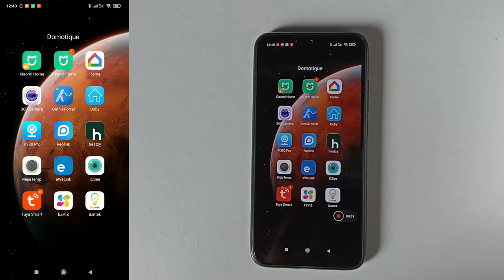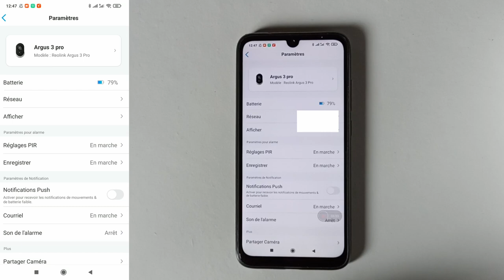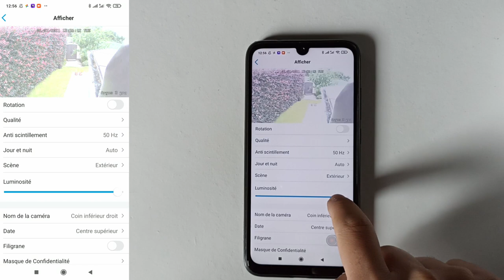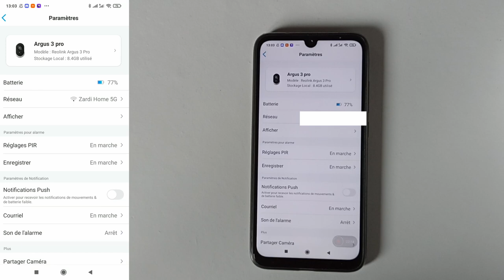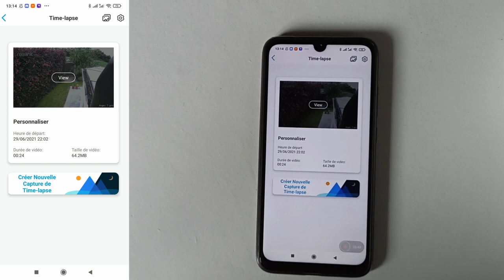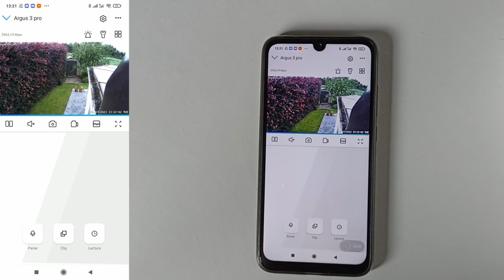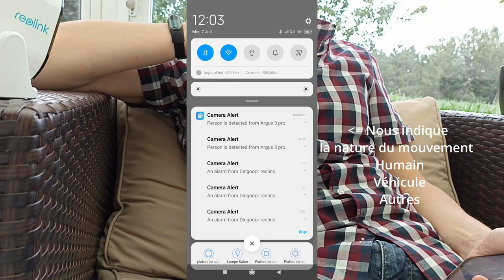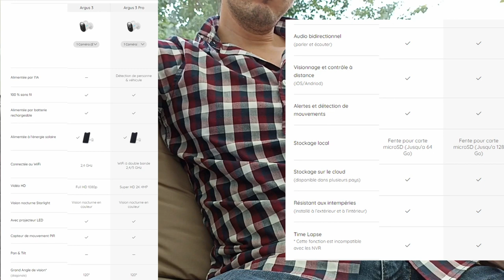Reolink Argus 3 Pro 3ème partie Application et Avis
Aujourd'hui, dernière vidéo sur la caméra Reolink Argus 3 pro . Une vidéo su les paramètres de l'application Reolink et mon avis sur cette sympathique caméra de surveillance.

Lien d'achat de la caméra argus 3 pro

Reolink Chez aliexpress